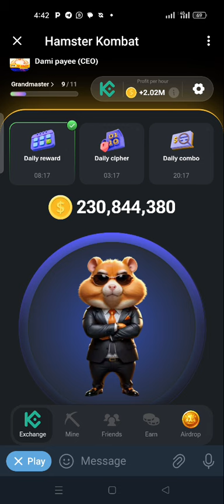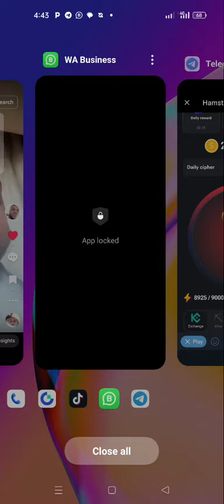Hamster Kombat Combo Cipher Code for 17/07/2024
Upcoming Hamster Kombat Token listing, and what you need to know to stay ahead! From its massive player base to the mysterious creators.

REGISTER ON OUR PARTNER EXCHANGES!! 📈

Timecodes:

00:00​ Introduction
00:46​ Hamster Kombat Statistics and Growth
02:12​ Anonymity of the Creators
02:47​ Token Listing Expectations
03:13​ How Much Does Hamster Kombat Pay?
03:37​ Listing Date
04:40​ How to Prepare for Airdrop
04:54​ Final Thoughts and Outro